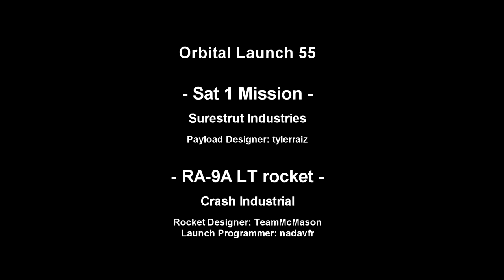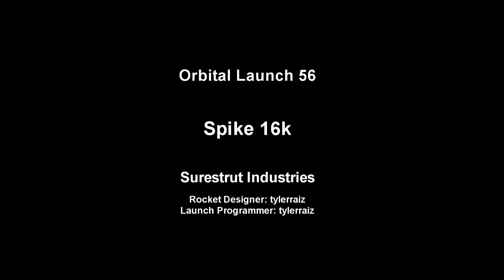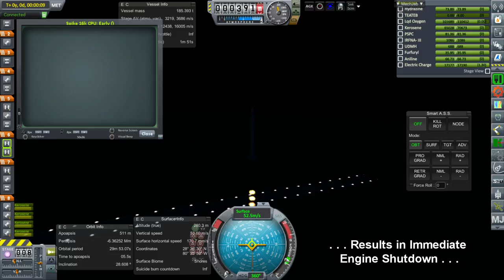EDB Space Program 06 - December 1958 to June 1960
Launches from Twitch Livestreams involving a collaborative Realism Overhaul/RP-0 career mode with viewer-submitted craft.

Music from OCRemix was used in this video.

The Part Mods Added in addition to the basic RO install from the videos above